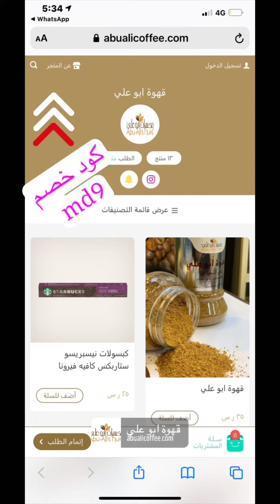قهوة ابو علي ☕️عدل مزاجك بالقهوة العربية الصح